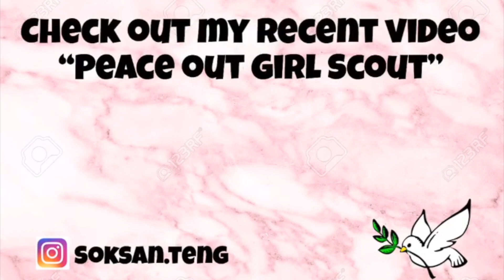Why Don't We - Don't Change (audio) *REACTION*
Why Don't We's new song Don't Change just released!!! I decided to hop onto the reaction since I was super excited! It left a sister in flames.

Means the absolute world to me! I can't wait to see the growth in the Teng Gang towards the future!!

MUCH LOVE!